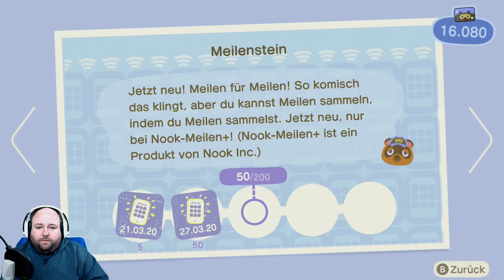🏝 Fotopia | ANIMAL CROSSING NEW HORIZONS | #19 | Deutsch/German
📜 Playlist: Animal Crossing New Horizons [Deutsch/German]

🕹 NINTENDO SWITCH

Wenn ihr auf der Switch mitzocken wollt (z.B. Mario Kart 8 Delux, Animal Crossing, etc.) dann schickt mir doch eine Freundschaftsanfrage über meinen Freundescode

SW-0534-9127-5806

Bitte vorher noch kurz einen Kommentar unter das Video schreiben, damit ich die Anfrage zumindest grob zuordnen kann :-)

Ich bin Mitglied im Netzwerk Germany, ein Netzwerk für deutsche Youtuber und Streamer

🕹 IHR WOLLT MITZOCKEN?

Kein Problem, ich suche Mitspieler (auch für gemeinsame Aufnahmen) für folgende Spiele und Hardware:
- Trials Rising (PS4)
- Trials Fusion (PS4)
- Mario Kart 8 Deluxe (Nintendo Switch)
- UNO (PC)
- RAFT (PC)
- Minecraft (PC, Server könnte ich stellen)

Außerdem suche ich immer Teilnehmer für das nächste Nerdquiz (Teil 1 gibt es Solltet ihr Interesse haben, hinterlasst mir nen Kommentar oder schreibt mich auf Twitter an. Auch wenn ihr noch Mitspieler sucht (für was auch immer), schreibt
mich an 😃 Wenn ich Zeit und Lust habe, zocke ich mit